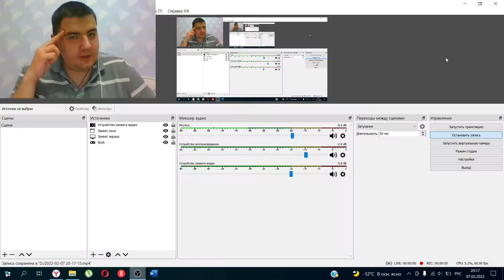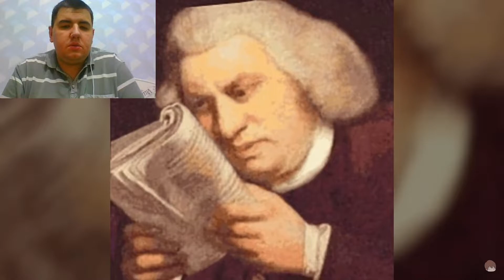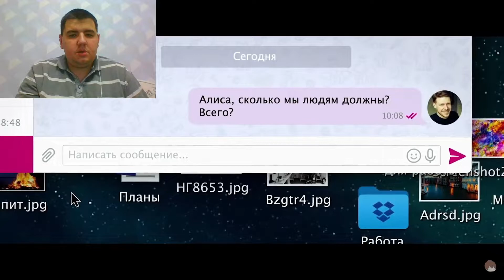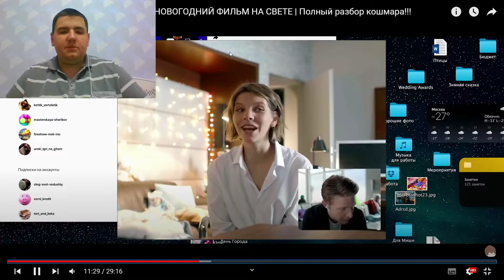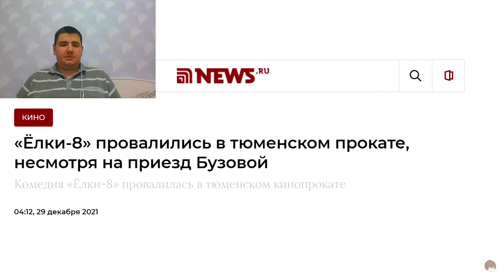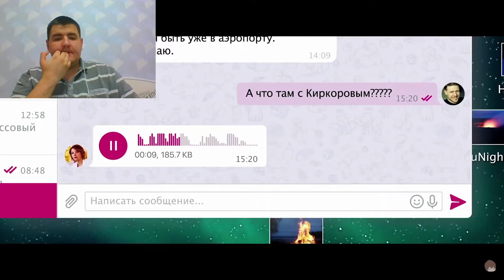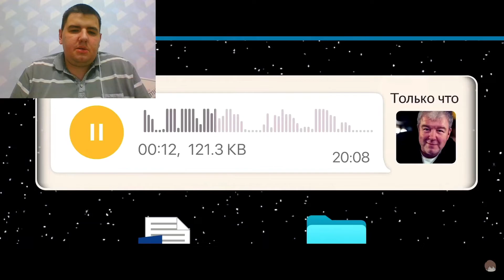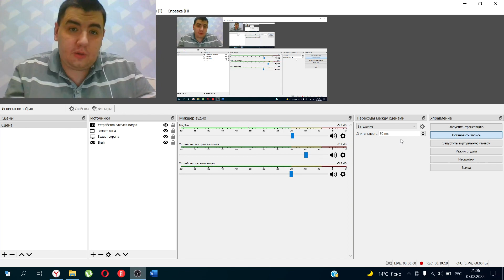Реакция на ЁЛКИ 8 — САМЫЙ УЖАСНЫЙ НОВОГОДНИЙ ФИЛЬМ НА СВЕТЕ | Полный разбор кошмара!!! [Уголок Акра]